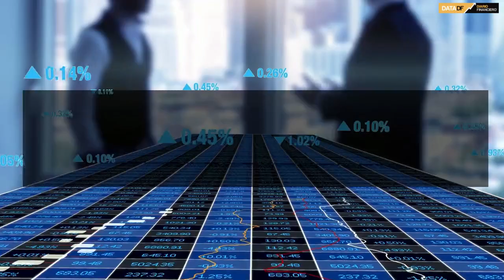DATA DF | El IVA aumentó su participación en los ingresos tributarios del país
Alcanzó un 49,3% del total en 2020, su nivel más alto desde 2014.